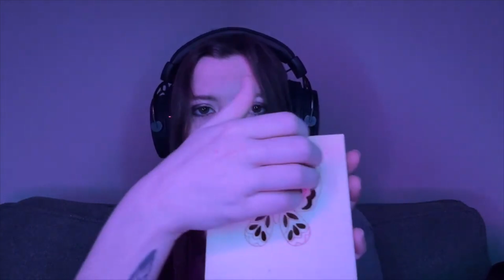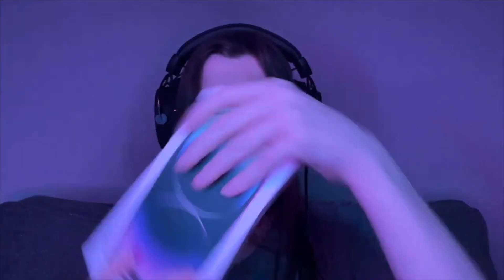ASMR But Everything's Backwards???